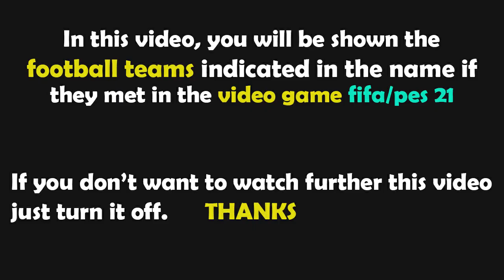PES 2021 Gameplay | Man City vs Copenhagen - 2022/2023